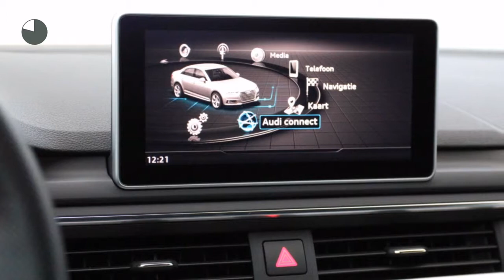Audi A4 1.4 TFSI 150pk Pro Line S S tronic | Virtual Cockpit | LED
Gem. verbruik: 5,0 l/100km
Verbruik stad: 7,0 l/100km
Verbruik snelweg: 4,0 l/100km
Emissie: 126,0 g/km
Energielabel: B

Merk: Audi
Model: A4
Type: 1.4 TFSI 150pk Pro Line S S tronic | Virtual Cockpit | LED |
Bouwjaar: 2016
Vermogen: 150 kW
Cilinderinhoud: 1.395 cc
Aantal cilinders: 4
Brandstof: benzine
Uitstootklasse: euro 6
Transmissie: automatisch
Gewicht (leeg): 1.350 kg
Max trekgewicht: 1.500 kg
Carrosserievorm: sedan (4 drs)
Kleur: grijs

Accessoires:
* 1x SDXC kaartlezer, AUX-in aansluiting en USB-laadaansluiting
* 12 Volt aansluiting in bagageruimte
* Airconditioning, volautomatisch met zonlichtafhankelijke regeling, recirculatiestand, stof- en pollenfilter en sleutelherkenning
* Bagageruimte verlicht
* Bandenreparatieset
* Bandenspanningscontrolesysteem
* Bestuurdersinformatiesysteem (BIS) met monochroom display
* Centrale portiervergrendeling
* Cruise control met speedlimiter
* Dagrijverlichting, LED
* De-activeringsschakelaar bijrijdersairbag
* Elektromechanische parkeerrem
* Elektronische remkrachtverdeling (EBV)
* Elektronische startblokkering
* LED-koplampen
* Metallic/Pareleffect lak
* Motorsleepmomentregeling (MSR)
* Multifunctioneel stuur, in leder
* Parkeerhulp achter
* Raamlijsten blank
* Remassistent vervolgaanrijdingen
* Ruitensproeiers, verwarmbaar
* Ruitenwisserinstallatie, tweevoudig inschakelbaar met automatische nawisfunctie
* Schakelpaddels
* Sportstoelen voor
* Velgen, lichtmetaal 8J x 18 '10-spaak-V'-design i.c.m. S Line en Design Selection
* Verbandmateriaal
* Verchroomde uitlaatsierstukken
* Verlicht dashboardkastje
* Voetmatten vóór en achter
* Warmtewerend glas
* Wegrijassistent
* Xenon verlichting
* Zij-airbags voorin (thorax-bekkenairbags)
Omschrijving:

Aanbieder: